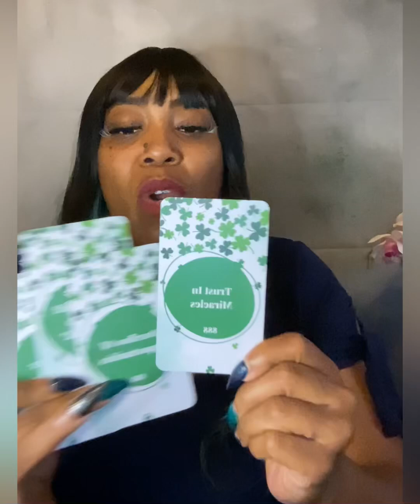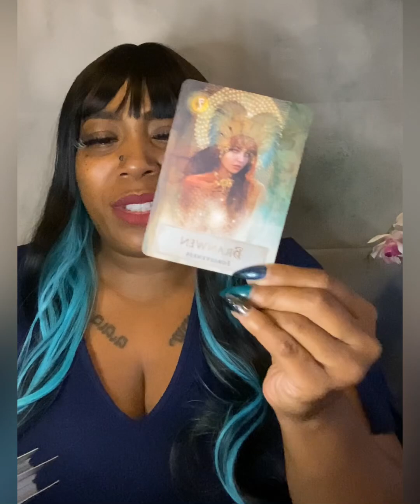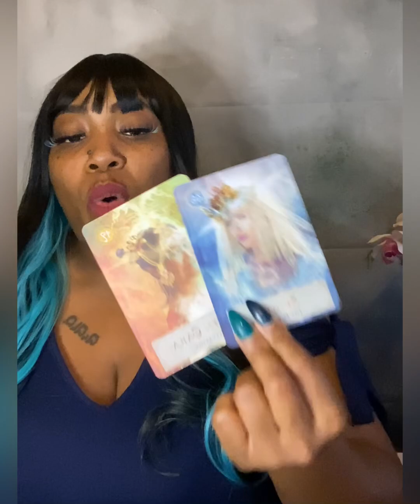💥 OVERTHINKING IS LEADING TO MISSED OPPORTUNITIES! GET YOUR BEHIND IN GEAR ASAP!!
👇🏾Plan You Tarot Slumber Party 🎊
🔮🎊For You And All Your Friends⬇️

Get Divination Duchess Merch (Angel Number T-Shirts, Blessed Candles and Journals)

Facebook- Duchess XP / Divination Duchess